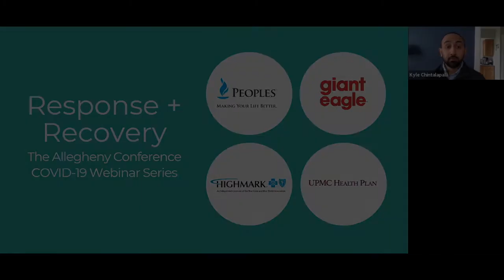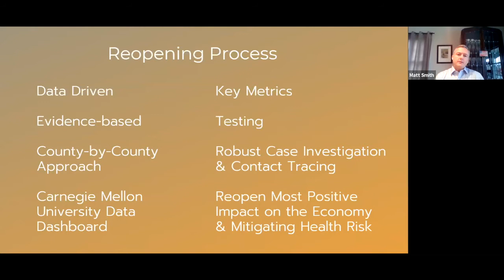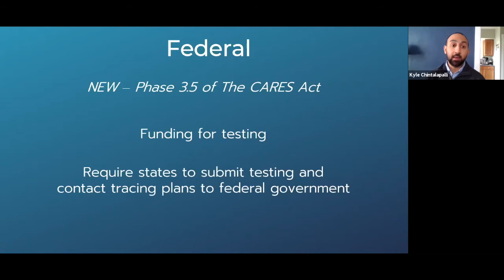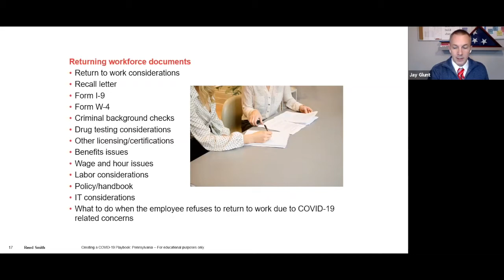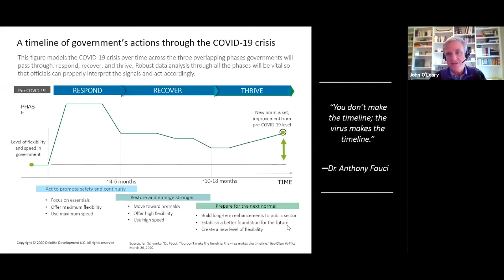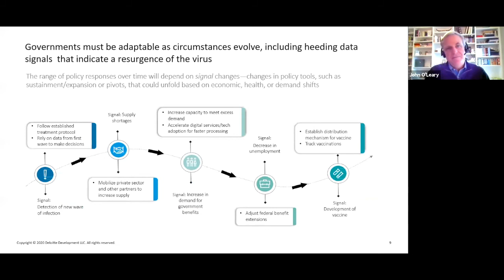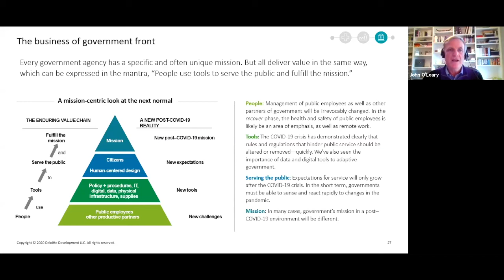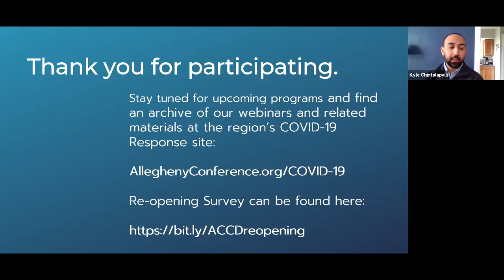Response + Recovery Webinar Series: Early Considerations for the Re-opening of Business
As our region – and the world at large – transition beyond the COVID-19 crisis response to the beginning of economic recovery, the re-opening of businesses will mark a critical step forward. To protect public health and to stabilize the economy, we anticipate a methodical and deliberate process for reopening business will be established. This webinar begins exploring early considerations for businesses reintegrating back into the day-to-day economy.

Jay Glunt, Partner, Reed Smith, LLP

John O’Leary, Senior Manager, Deloitte Services and State & Local Government Research Leader, Deloitte Center for Government Insights

Moderator:  Kyle Chintalapalli, Vice President, Business & Economic Development, Allegheny Conference/Pittsburgh Regional Alliance